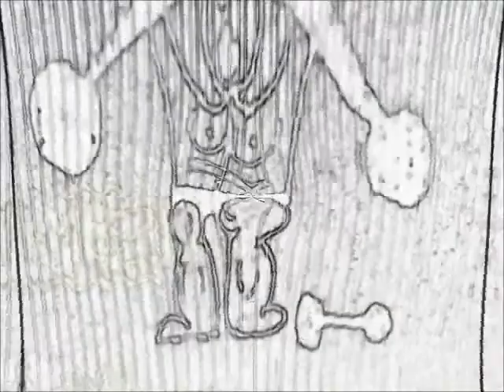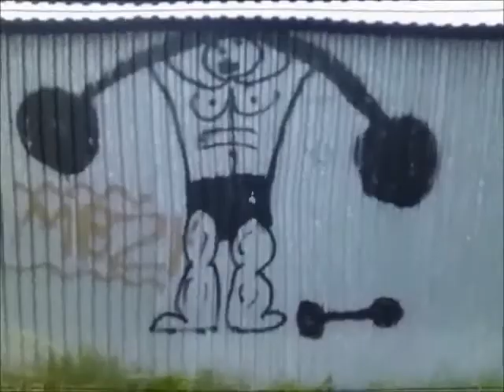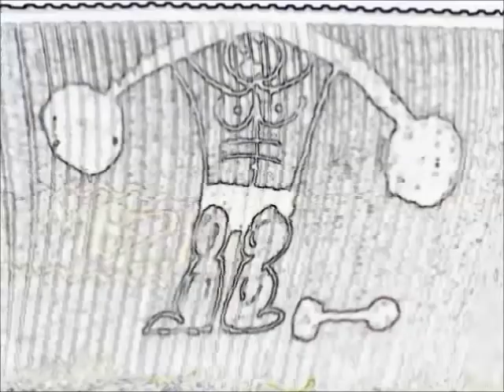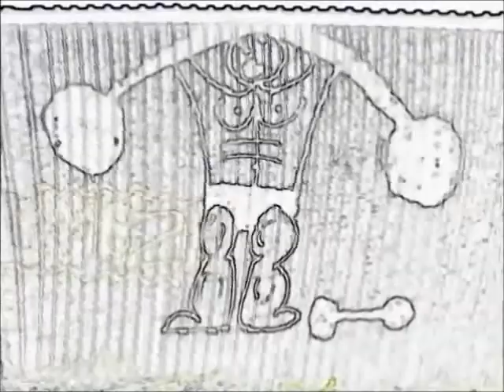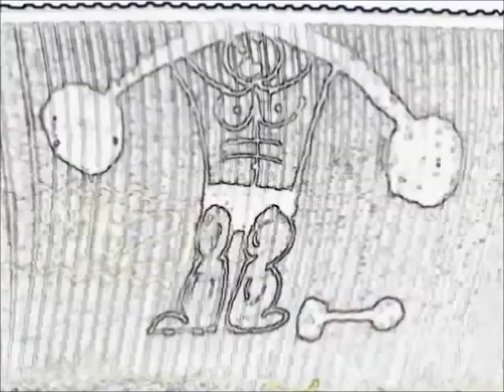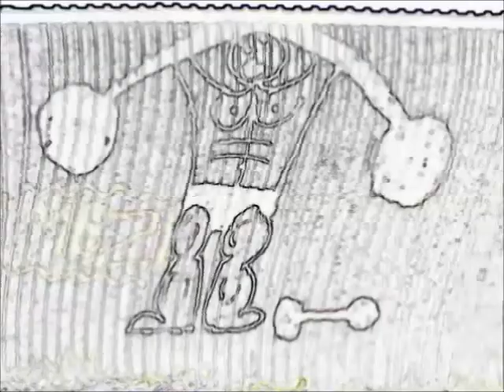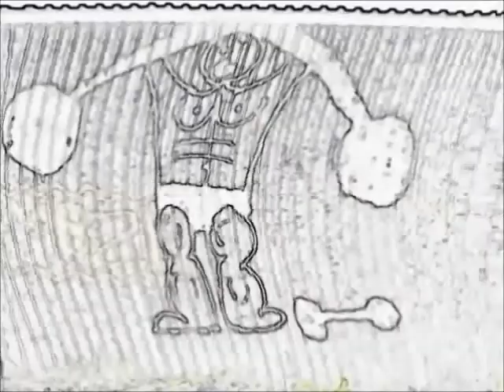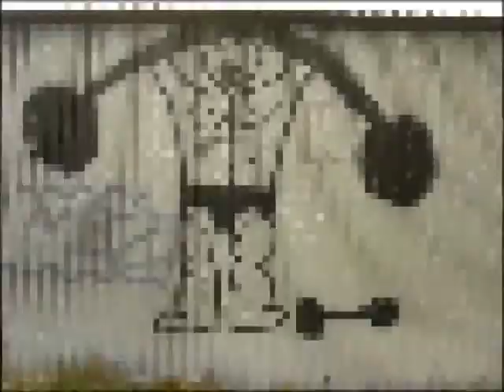Kulturysta na koksie/ an hour video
Efekt dźwiękowy, który jest kilka razy zastosowany w tym filmiku zupełnie za darmo ściągniesz pod adresem:

Godzina to mało czy dużo? Chciałem 10, ale mój program do montażu by tego nie udźwignął.